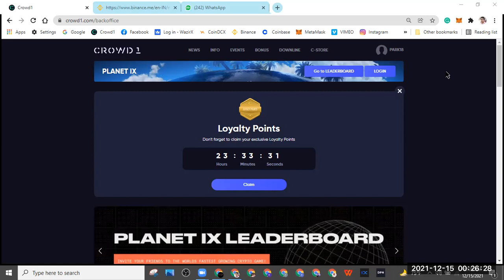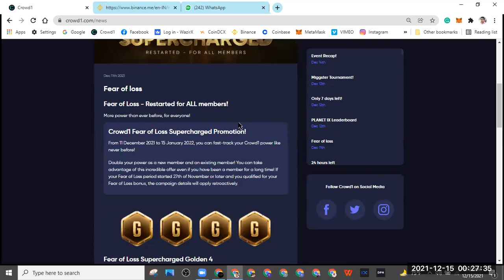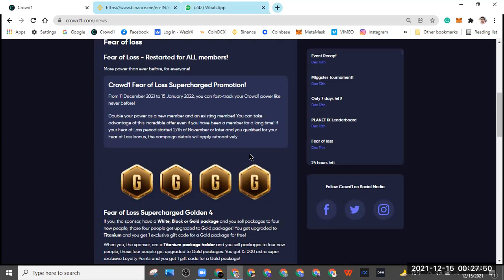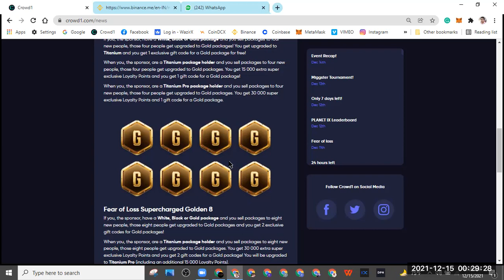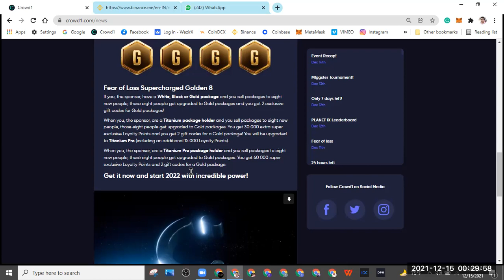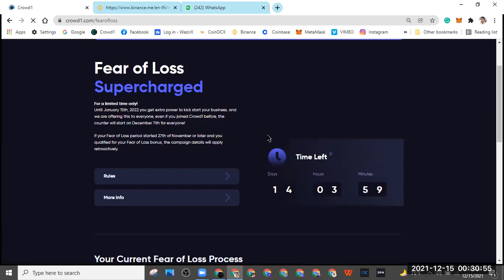You will be upgraded to FREE Titanium Pro (including an additional 15 000 Loyalty Points). ROCK TEAM